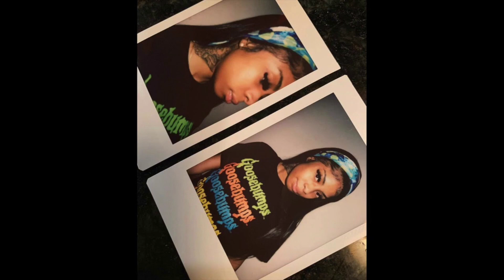(free) giveon type beat x sza type beat - 'sunday morning'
BUY 1 GET 1 FREE - ADD 2 BEATS TO THE CART

*THIS BEAT IS FREE FOR NON-PROFIT USE ONLY. IT MUST BE BOUGHT FOR PROFIT USE*

credit is required as below:
"Track Name" (prod. crater x Dylan Graham)